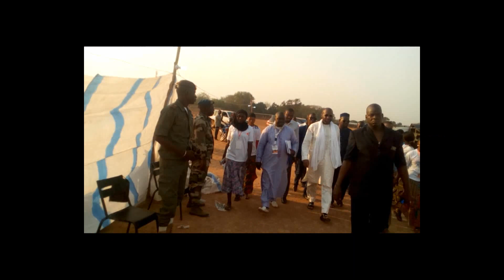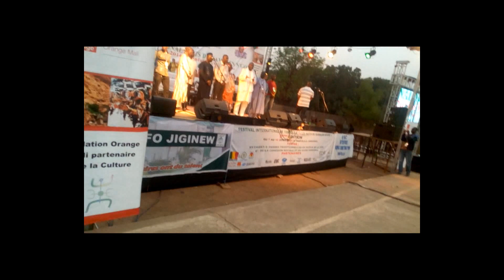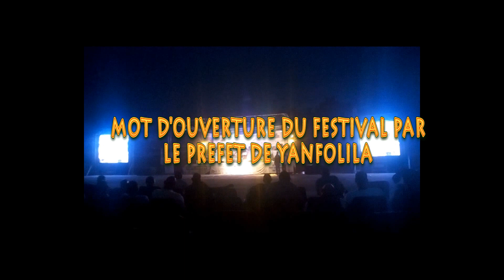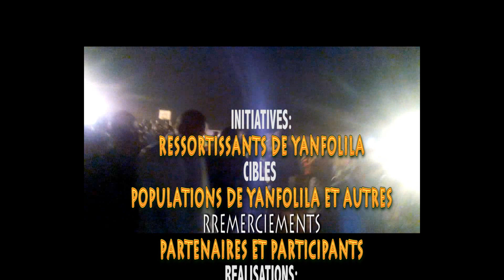Moussa MARA à YANFOLILA